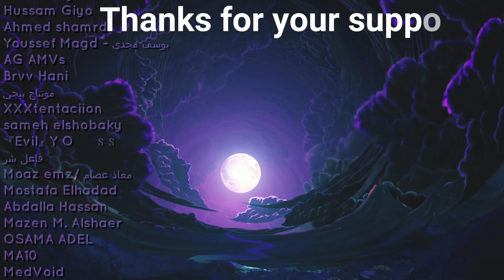VORTEX - TOO BAD (REACTION)